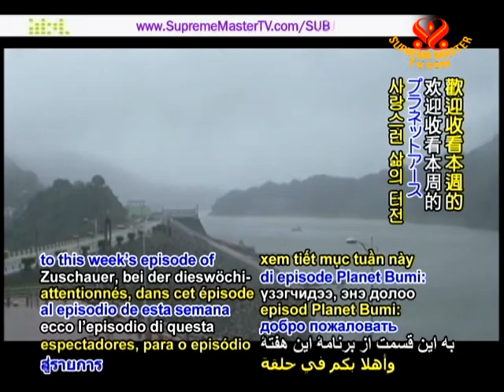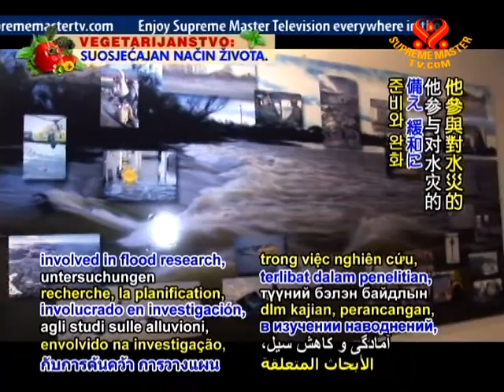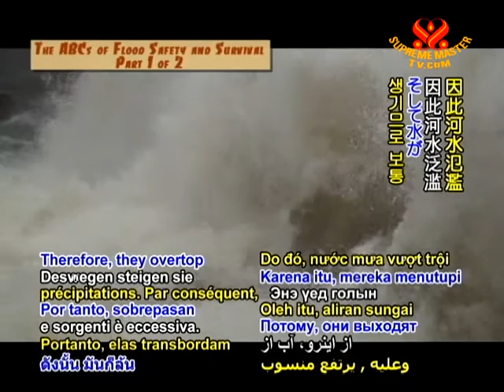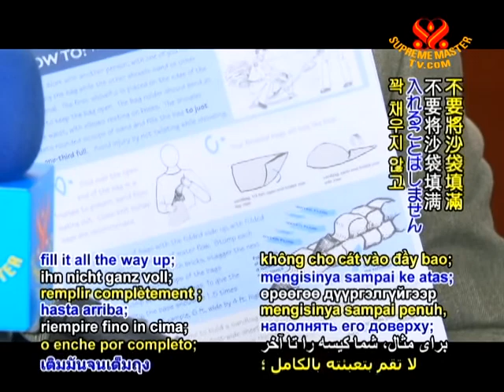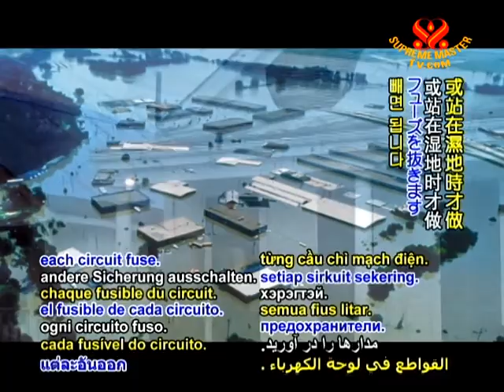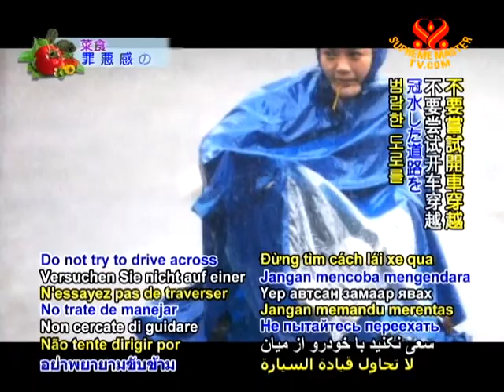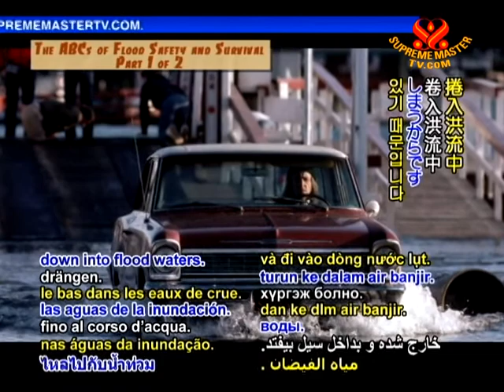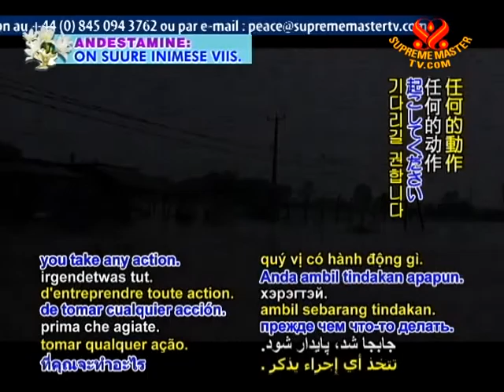The ABCs of Flood Safety and Survival (1/2)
• AW1707; Aired on 18 May 2011(in English and Mandarin Chinese )
In this video, the importance of flood preparation for survival and safety is emphasized with advice given by experts in the area Yang Wei Fu, Yeh Tai Xing, and Ken Worman. Not only is personal preparation essential for the common occurrences of flooding, especially in flood-prone areas, but people should also recognize flooding as part of their environment to ensure a mental readiness.